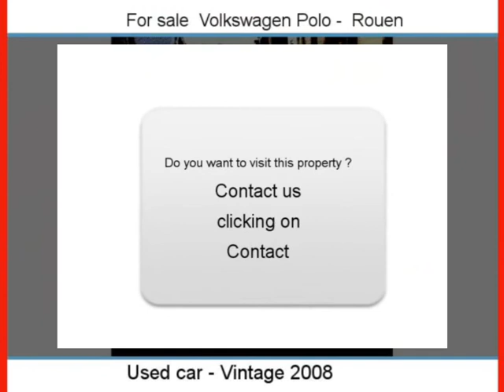Sale one Volkswagen Polo Rouen Seine-Maritime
For sale at  Rouen  Used car Volkswagen Polo of 73000 Km.
used motors Autoenvideo : Sale one Volkswagen Polo  Rouen  Seine-Maritime